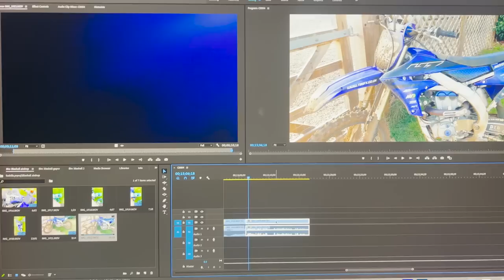ROUND 5 OF THE ACU EASTERN CENTER MOTOCROSS CHAMPIONSHIP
In today’s video me and my brother had to Blaxhall motocross track for the fifth round of the Eastern Centre most of the championship, The day started off really well with qualifying second in the A group and then going  out for my first race to win it with good lead! The second and third race just went downhill from there. So if you want to see how my day went at the Eastern centre race make sure you watch this video to the end!

Even Strokes Ambassador, All gear, clothing and parts i use can be purchased

If you want to purchase any Owkay clothing like i wear in the vlogs and Type : Louisdutton10

2017 Youth Minibike World Champion & British Champion.

I Film On :
Sony A6500
Go Pro Hero 7
Canon G7X

Motocross Honda CRF 250
Honda CRF125
Kawasaki KLX 110L
Diamond Minis KLX 110